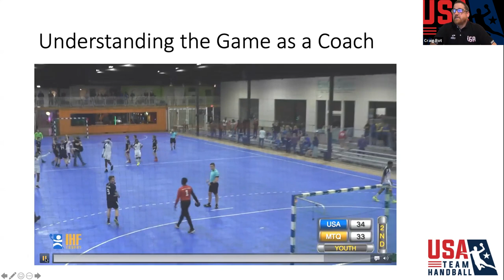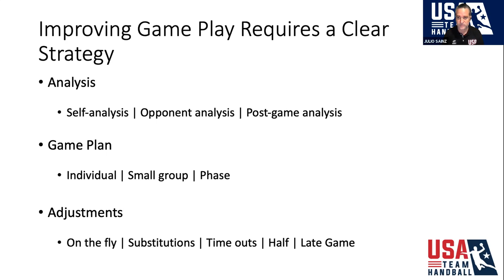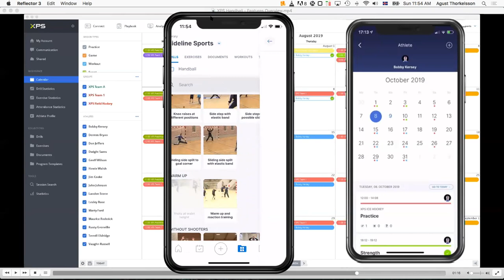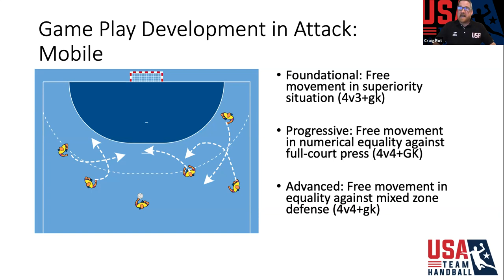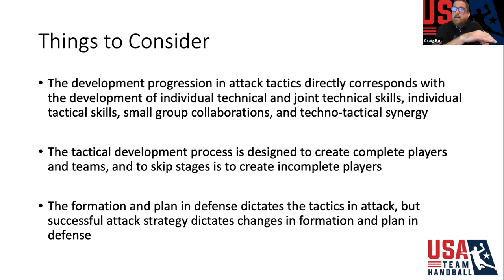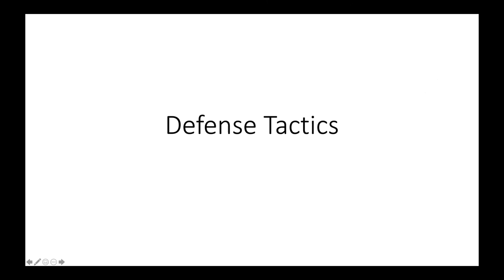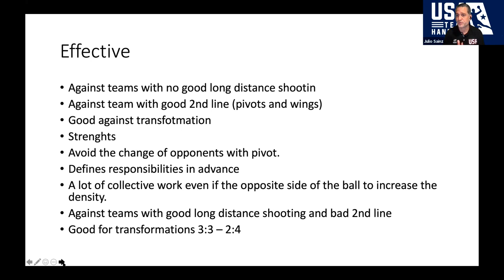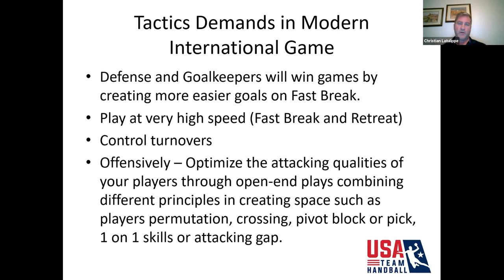1st Handball Development Symposium, Module 3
Led by USATH National Team coaches and IHF Master Lecturers Craig Rot and Julio Sainz, this two-day symposium covers both individual and team skills.

MODULE 3: Team Tactics

Lecture 7: Understanding the Game as a Coach (Craig Rot & Julio Sainz)
Viewing the game from the coaching perspective, we explore the coach’s role in shaping game play in all phases of the game, revealing how deeper analysis, proper planning and preparation, and smarter decisions during the game produce favorable outcomes.
Breakout 7.1: Utilizing Technology & XPS (Agust Thorkelsson)
The founder of Sideline Sports and XPS Network provides a foundation for coaches and teams looking to harness the power of technology to develop their players and programs.

Lecture 8: Tactics in Attack & Counterattack (Craig Rot)
A closer examination of the tactics required to play the game in both attacking phases and at all levels.
Breakout 8.1: Starting a New College Team (Coline Reinhardt)
The current president of Penn State Team Handball discusses strategies for starting successful college teams.
Breakout 8.2: Open Discussion on Club Development
Join an open discussion on club development.

Lecture 9: Tactics in Defense & Retreat (Julio Sainz)
A closer examination of the tactics required to play the game in both defensive phases and at all levels.
Breakout 9.1: National Team Perspective (Christian Latulippe)
The USATH women’s national team head coach discusses the tactical demands of the modern international game and what he requires from his players to succeed at this level.